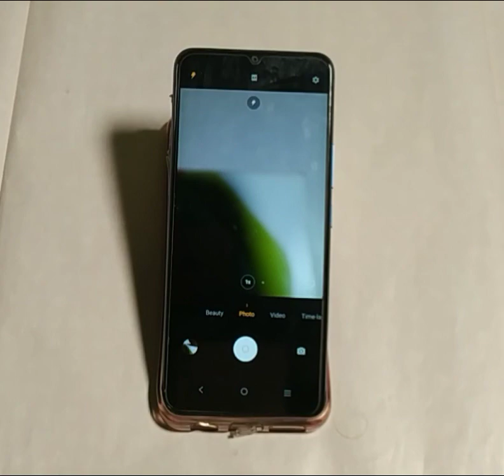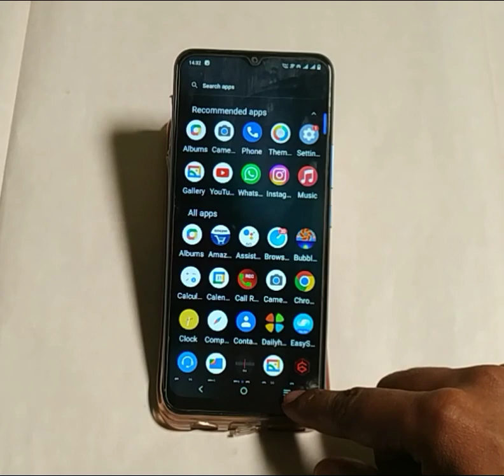Vivo y15s me camera timer set kaise kare,how to set camera timer Vivo y15s